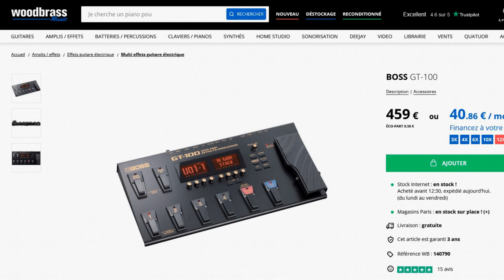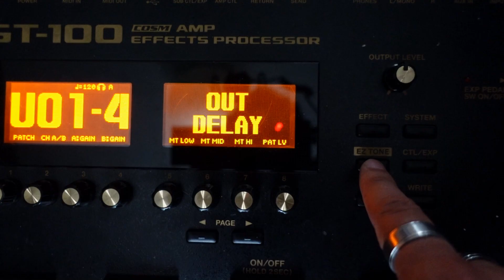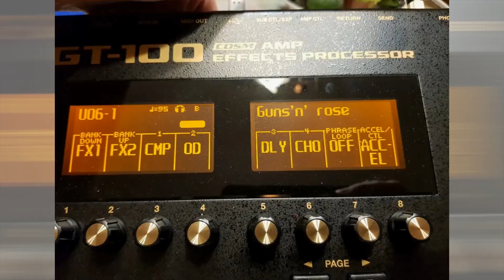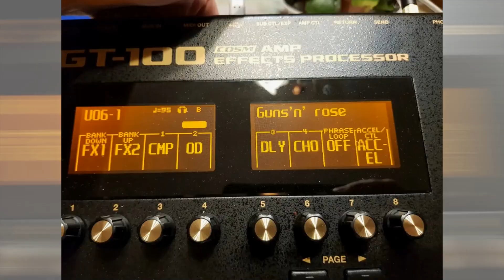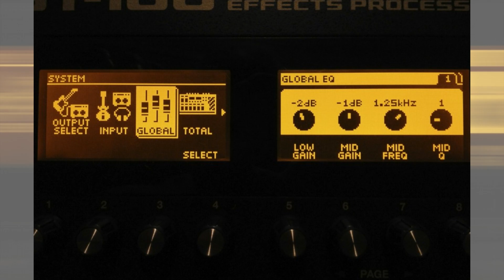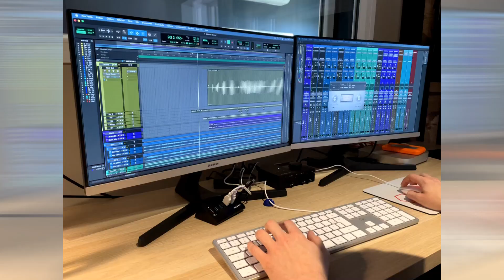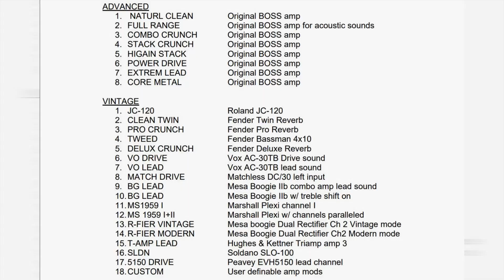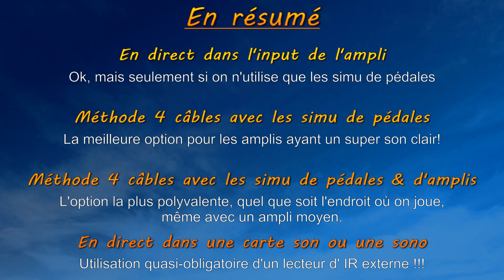TEST EN VRAI : multi-effets BOSS GT-100 ( 11 ans plus tard )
Le BOSS GT-100 a soufflé ses 11 années d'existence. Après avoir passé plusieurs mois d'essais, je peux maintenant établir une conclusion sur cet engin, et donner un avis objectif. A l'heure de la modélisation de plus en plus performante, le GT-100 en a-t-il encore sous le capot? Ou bien est-ce complètement dépassé?